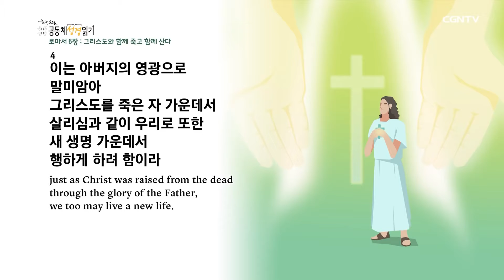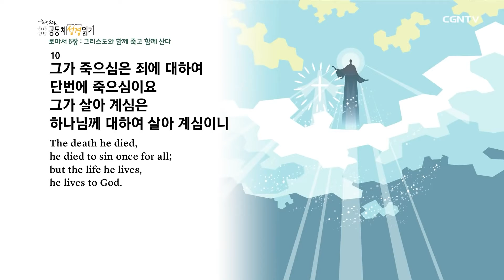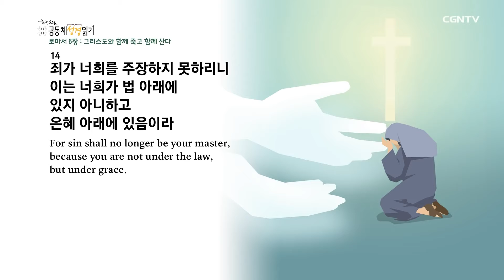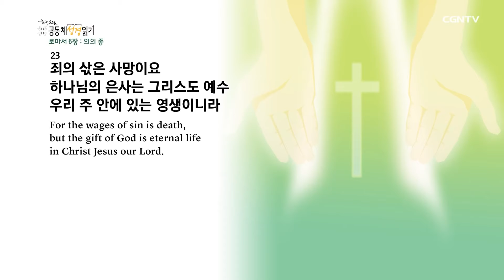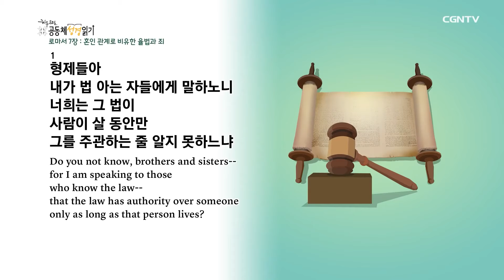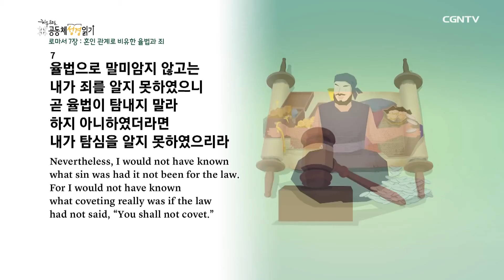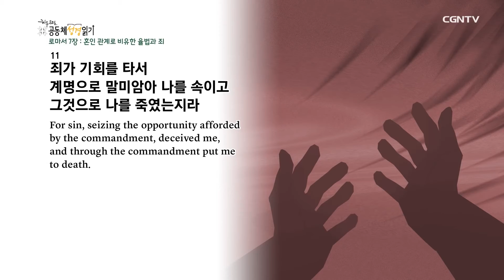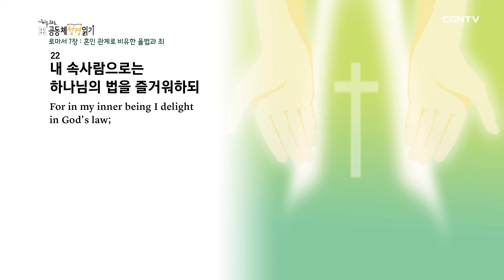[2021년 1독하기 도전!] 의정부영락교회 유소년부 11월25일 목 로마서 6~7장